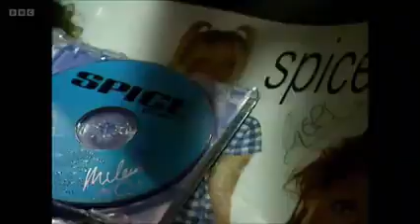Spice Girls - Top Of The Pops, The Story Of 1996 (Segment)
shown 2022 BBC